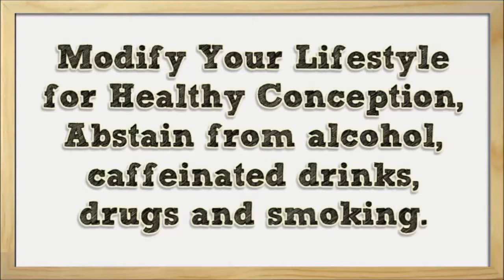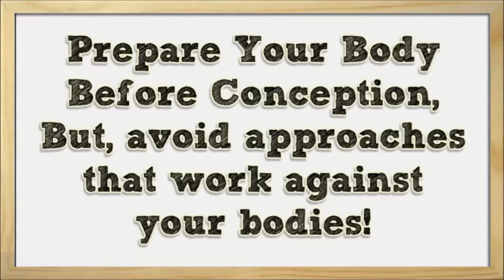How To Get Pregnant In Tamil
1:00 GHow To Get Pregnant In Tamil Info